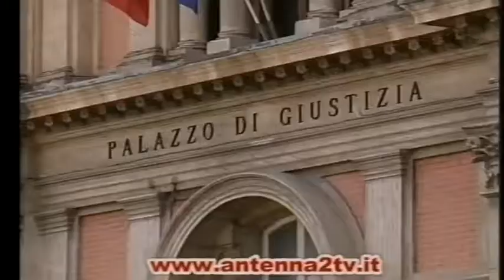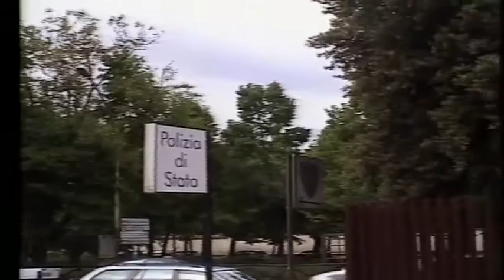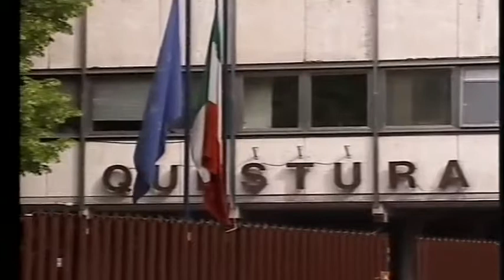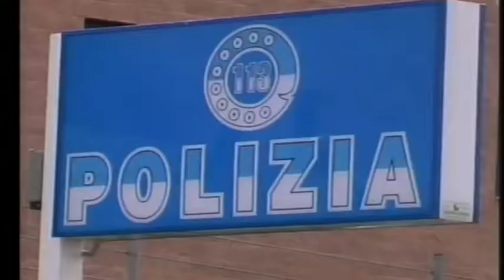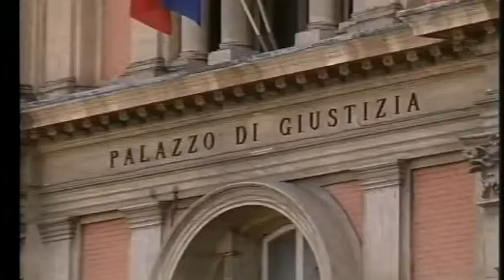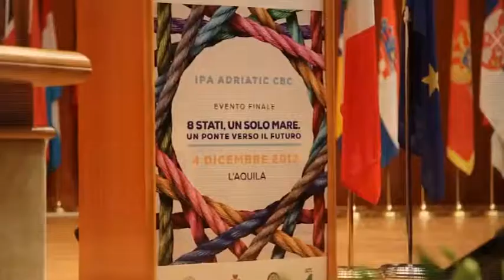A2 Notizie 04/12/2017